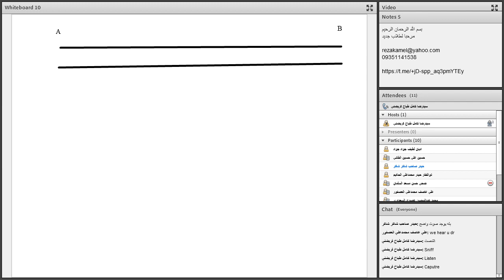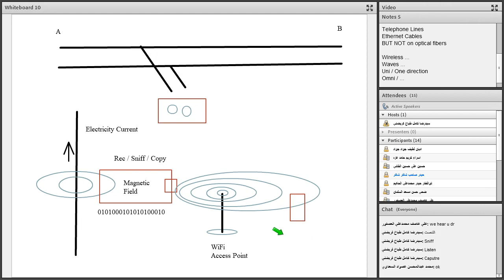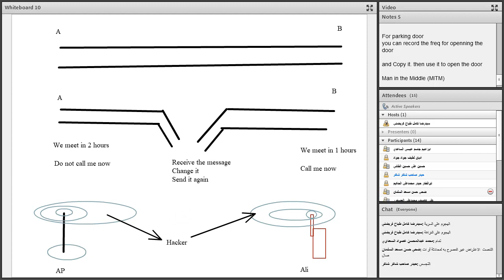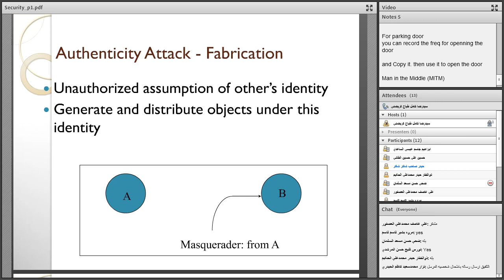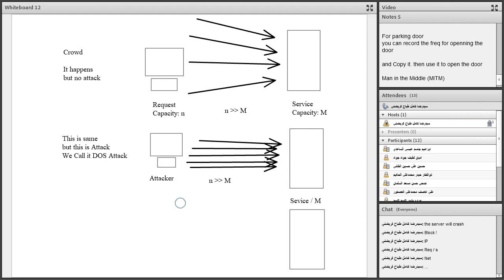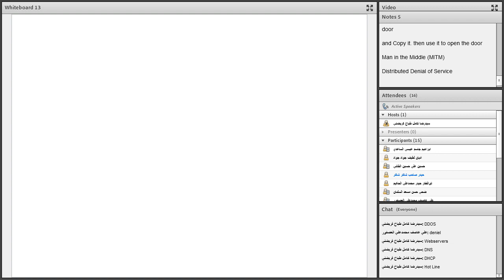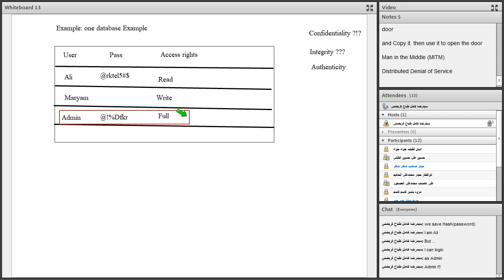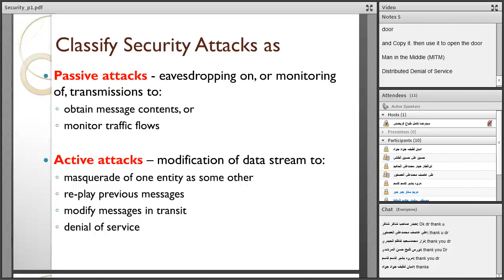امنية الشبكات متقدمة جلسة 2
دكتور رضا كامل طباخ